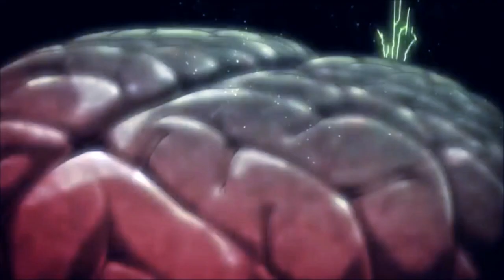rivamika || everything is blue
Anime: Attack on Titan/ Shingeki no Kyojin
Pairing: Rivamika (Levi x Mikasa)